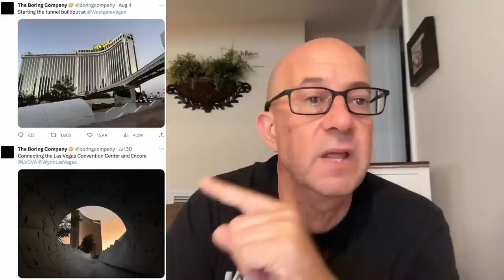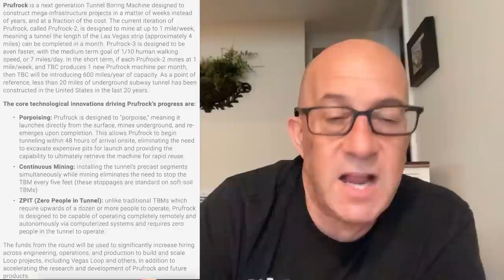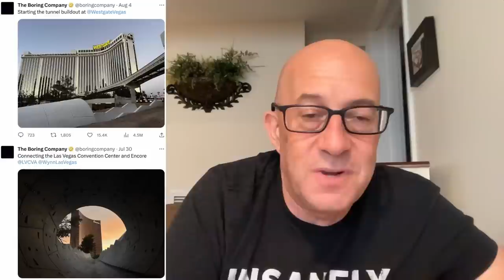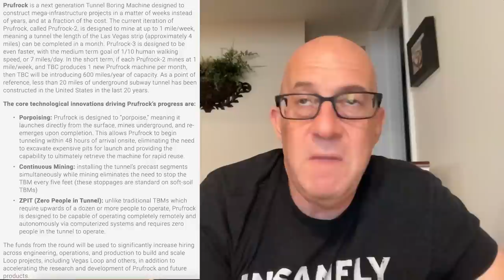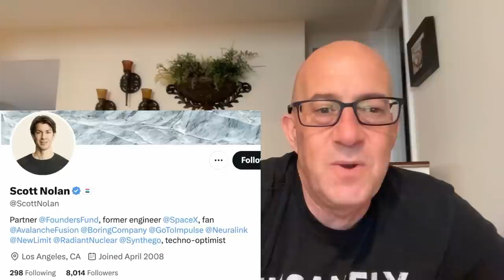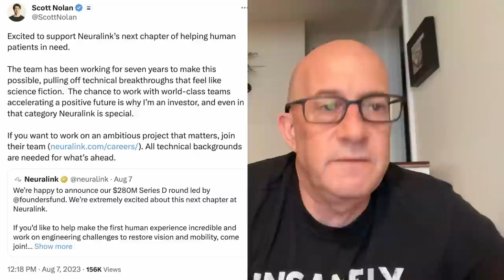Clip: Neuralink & Boring Company Trillions